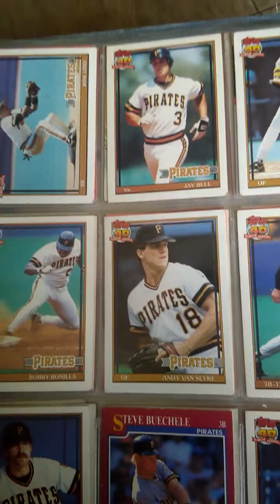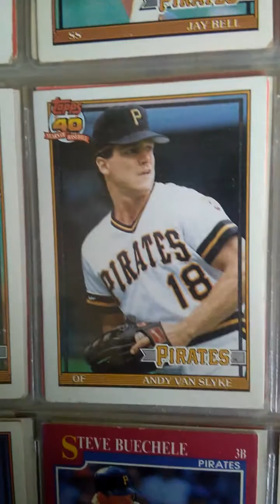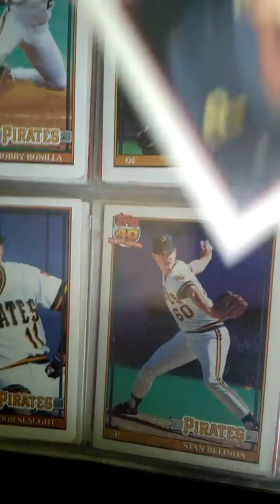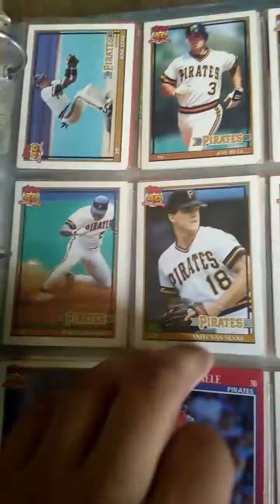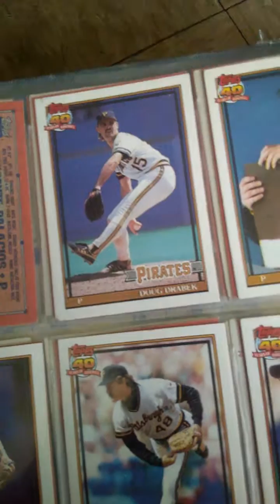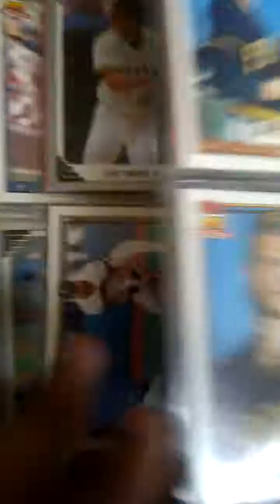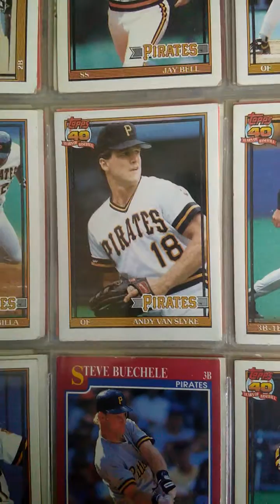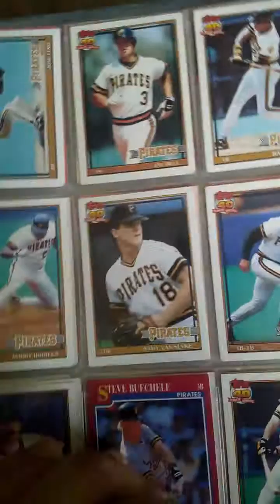Tbf throwback friday 1991 pittsburgh pirates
1991 Pittsburgh pirates 98-64 lost in nlcs 4-3 to braves